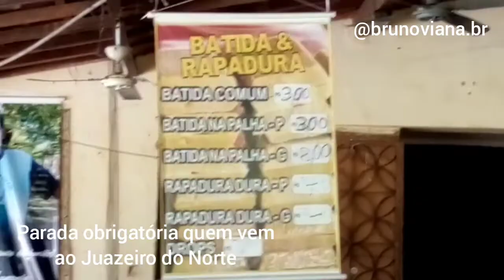Engenho Padre Cícero - parada obrigatória quem visita Juazeiro do Norte.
Iremos mostra mais vídeos no decorrer da a semana.

se pode nos ajuda o pix é 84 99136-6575